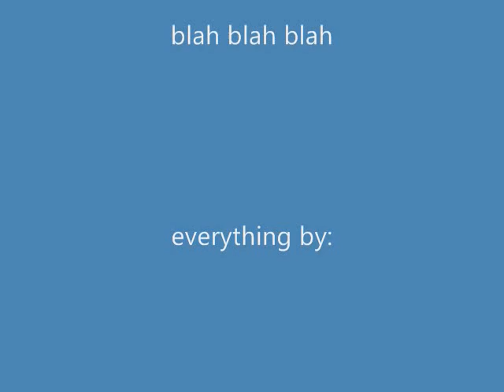lego jackass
my first lego vid w/ sound i hope u like it and that it becomes a success